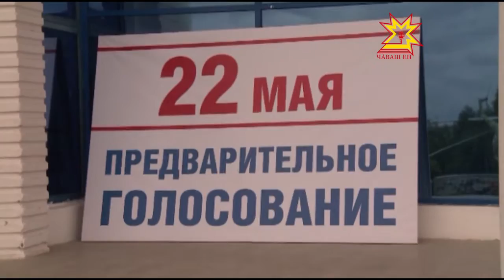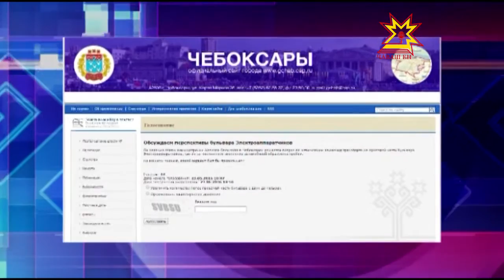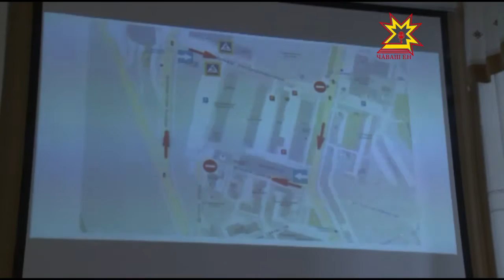Республика 25 05 2016 на чувашском языке Вечерний выпуск